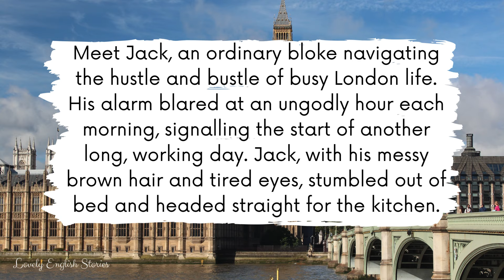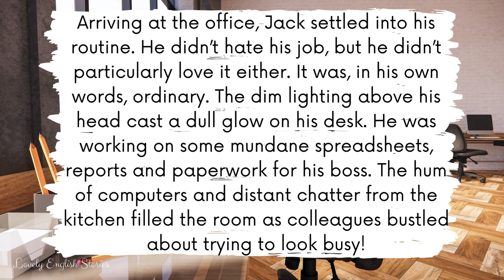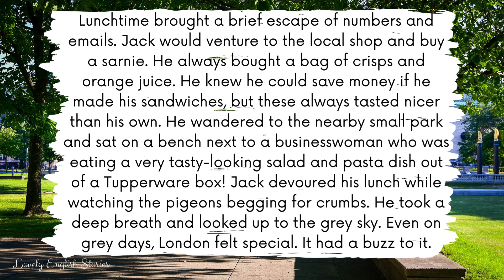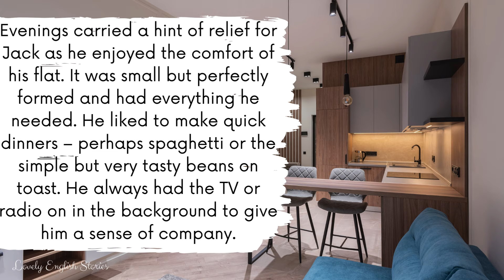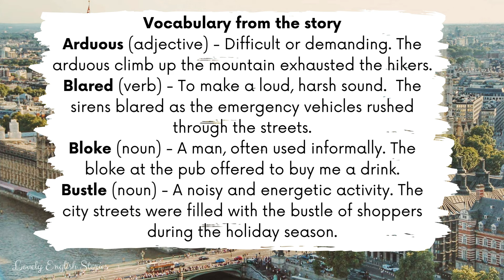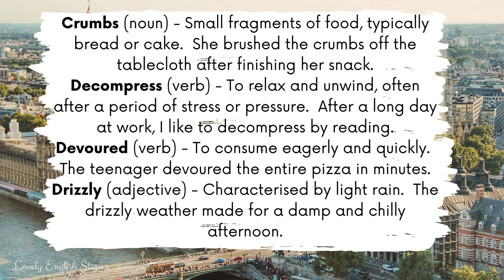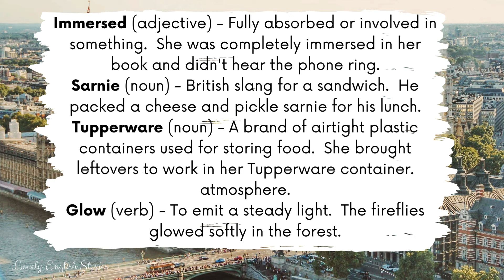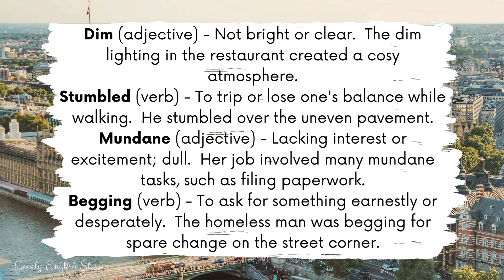UPPER-INTERMEDIATE ENGLISH STORY 👨Jack in London🌇 B2 - C1 | Level 6 - 7 | English Listening Practice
⭐ Learn English through story! ⭐ Enjoy this British English story for learning English. You can improve your British English pronunciation and English listening practice with this upper-intermediate to advanced level 6 - level 7 (B2+ / C1 story) English story with subtitles PLUS added vocabulary explanations. In this story you'll meet Jack and discover what his daily routine in London consists of!

🎉 Join the Lovely English Stories community to get PDF downloads of some the stories, English language vocabulary lists (Please note: we no longer upload new stories, but you will have access to a library of content that is available)

If you enjoyed this story, you might also like "Exploring Options" an upper-intermediate to advanced British English story

Read along with this upper-intermediate B2 - low C1 English story for English learners who are level 6 and level 7.

In this British English story for learning English, you will learn intermediate and some advanced English vocabulary. 🤔 Do you know all of the British English terms and phrases that are used in this B2 - low C1 English story?

📝 Intermediate and advanced English words and phrases taken from the level 6 - level 7 English story (B2 - C1):
Advanced vocabulary from the story
• Arduous
• Blared
• Bloke
• Bustle
• Crumbs
• Decompress
• Devoured
• Drizzly
• Immersed
• Sarnie
• Tupperware
• Buzz
• Dim
• Glow
• Stumbled
• Mundane
• Begging
• Wandered
• Trek
• Relief

📸 All taken from Canva and the cover photo is by Tommy Milanese on Pexels.